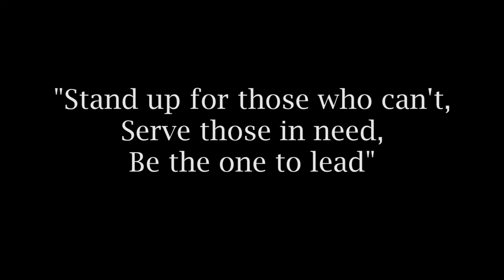BCPA Class #128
Bergen County Police Academy Class #128 held February 4th - June 22, 2022. Video created by P.O. Magro Glen Rock PD